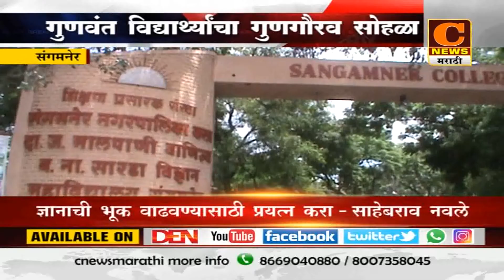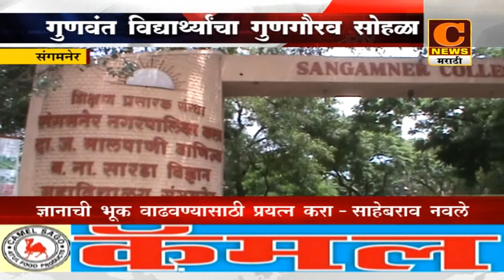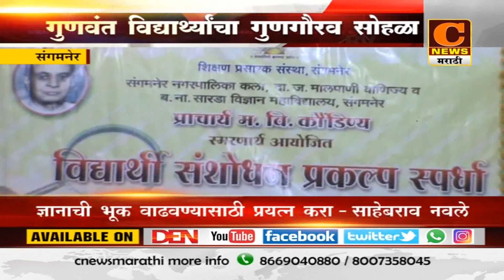संगमनेर - गुणवंत विद्यार्थ्यांचा गुणगौरव सोहळा